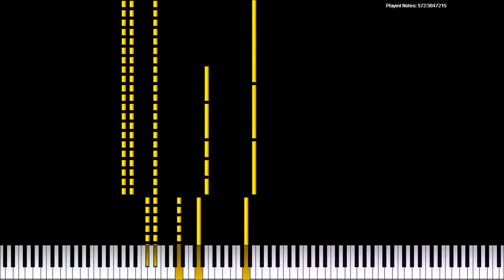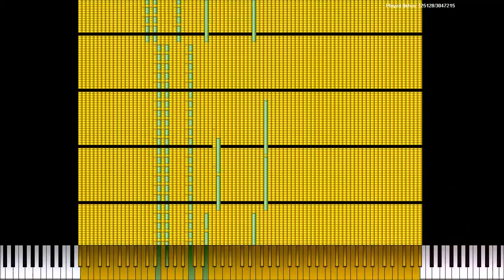[Black MIDI] Mary had a insane lamb REMASTERED - 3.04 Million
INFO
Notecount: 3047215
Time: ~1:30
Made By: Me, Me, Me...
File Name: mhallandfl WHAT THE F... EDITION.mid
Size: 23.2MB

Video File Name: [Black MIDI] Mary had a insane lamb REMASTERED - 3.04 Million.mp4
Lenght: 1:35